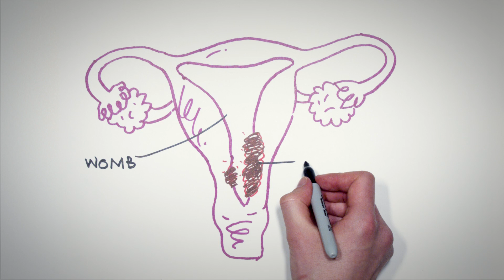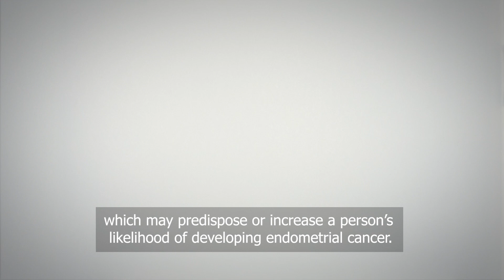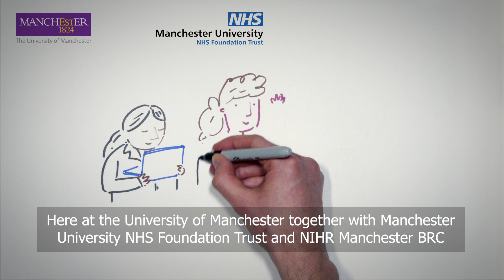Predicting women’s risk of endometrial cancer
After watching the video please click on the information icon on the upper right corner to answer a couple of related questions!